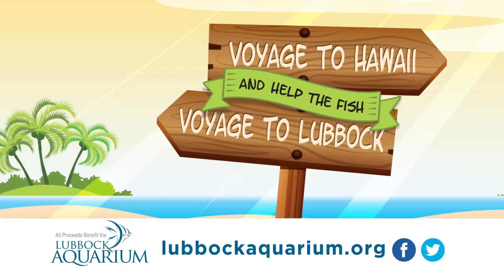LBKAQM 1701 R